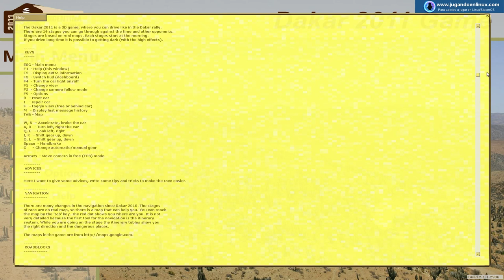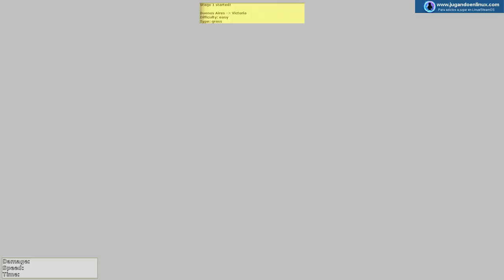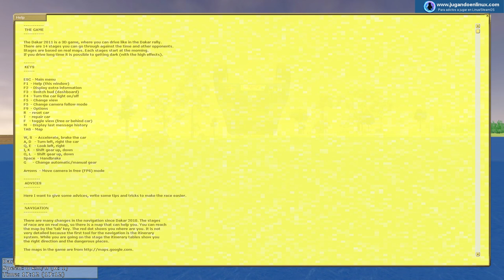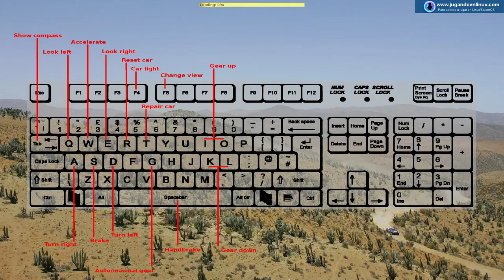Jugamos una etapa de Dakar 2011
Hoy os traemos un proyecto libre muy particular que trata de emular una de las carreras más famosas del mundo, el Rally Dakar que discurre por sudamérica a principios de año.  La página del proyecto es:

Si teneis problemas para ejecutar el juego en Linux y os da un mensaje de error, podeis usar este tutorial  que hemos hecho (gracias a Bernat por las indicaciones):

Video grabado con OBS en la siguiente configuración:
-Intel i5-3550
-16GB RAM DDR3-1600
-Nvidia GTX-1050Ti-4GB